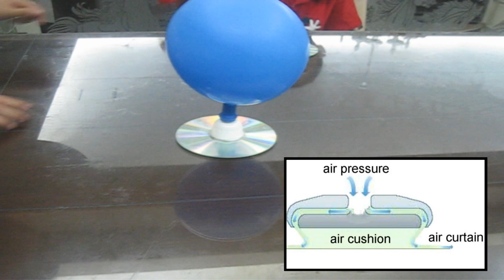Home-made Hovercraft (Kids Cool Science)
Simple toy using air pressure priciple to make children happy..

sincerely@anne2matthew
Song by: audionautix and  sdstever